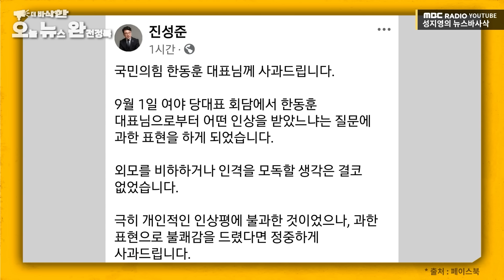[뉴스바사삭] 좋은 한덕수, 지금은 나쁜 한덕수? MBC 240910 방송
[더 바삭한 오뉴완]

한덕수 - 박지원 정치적 경륜, 해학과 위트로 보여줘
예전에는 '물밑정치' 있었는데 아쉬워
박지원, "좋은 한덕수가 나쁜 한덕수로"
박지원, "개원식날 김여사 생일파티.. 국민 염장질러"
한덕수, "박지원 따라갈 사람 없어, 건의하겠다"
박지원, "김건희 대통령, 윤석열 영부남"
민주당, 尹 검찰은 한쪽편만 드는 나쁜 검찰
20대 男, 평산책방 여직원 무차별 폭행

- 이승환 국민의힘 중랑을 당협위원장 * 서용주 맥 정치사회연구소장